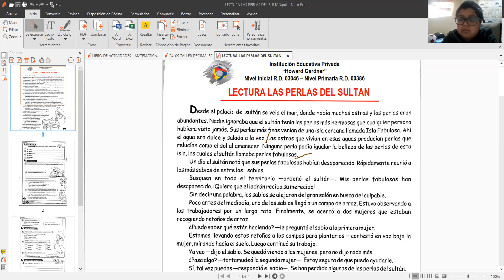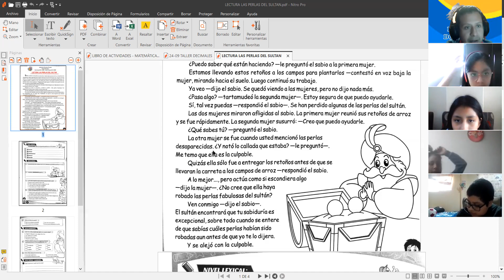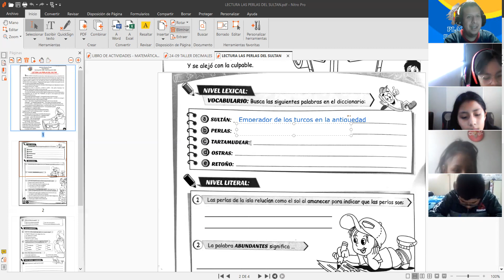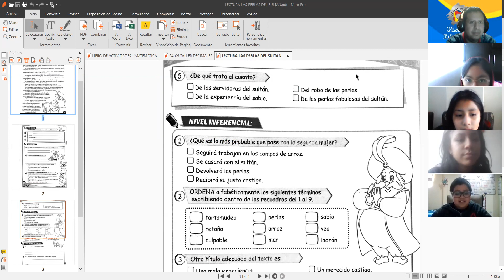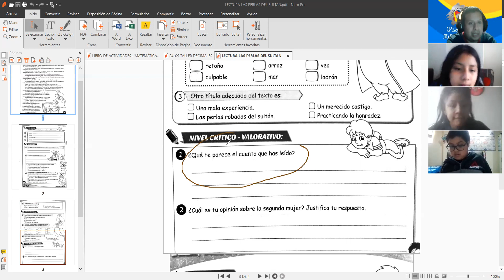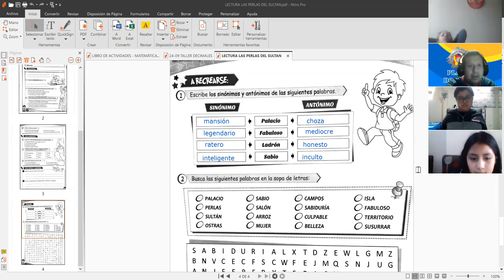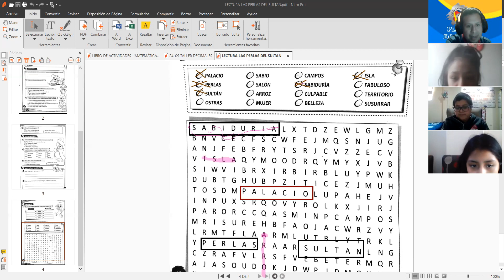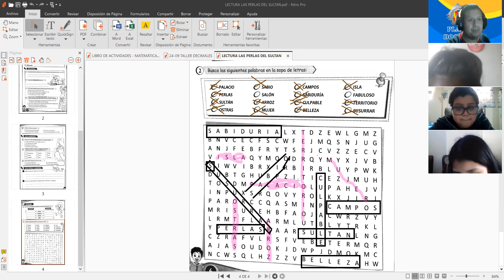6TO LECTURA LAS PERLAS DEL SULTAN